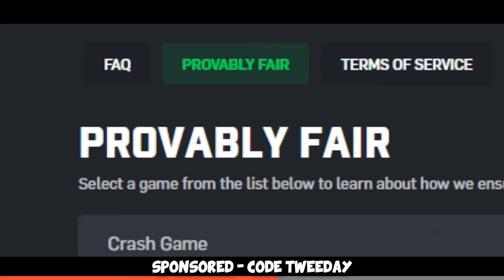TROLLING HIGH ELO FACEIT LEVEL 10...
We're back with the boys trolling the faceit level 10 players :) Enjoy!